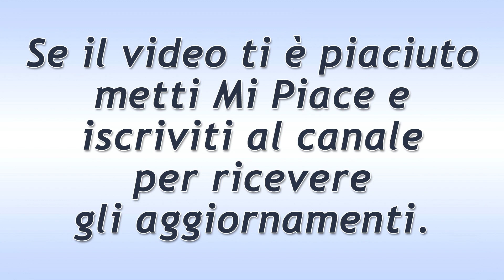Un Posto al Sole Puntata del 17 Febbraio 2021: La Scoperta Di Giulia!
Un Posto al Sole puntata di oggi mercoledì 17 Febbraio 2021.
Giulia prende molto a cuore la situazione di Thea Dimitru e del fratello Emil. Successivamente, la Poggi scopre che la donna le ha mentito e che le ha raccontato una bugia per procurare un alibi al fratello.